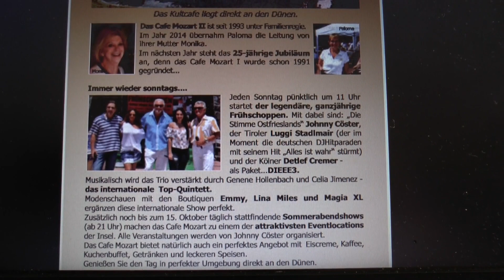Gran Canaria Frühschoppen vom April 2018 im Café Mozart 2 in Playa del Inglés (Ohne Nachbearbeitung)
Liebe Kanaren-Frühschoppen-Freundinnen und Freunde,
heute hat hier in unserer Gegend in Deutschland wieder mal der Regen das Sagen.
Also viel Zeit in meinem Videoarchiv zu stöbern.
Da ich schon längere Zeit kein Café- Mozart-Video veröffentlichte, habe ich alte Aufnahmen analysiert. Und was habe ich entdeckt. Den Frühschoppen vom 22. April 2018 mit folgenden Titeln:
🎵 Blue Hawaii / Ein zweites Leben / Achy breaky heart / Pata Pata und Hallelujah 🎵
Insgesamt hatte ich etwa 17 Minuten aufgenommen.
Nun habe ich den Anfang des Videos (9 Minuten) ohne zu schneiden und Nachbearbeitung übernommen.
Gute Unterhaltung und vielleicht warst Du an diesem Tag in 2018 dabei 😉

DANKE 🤗
Nicht vergessen:  Kommentare und Likes sind die Dinge, die meinen Kanal am Leben erhalten❤️‍